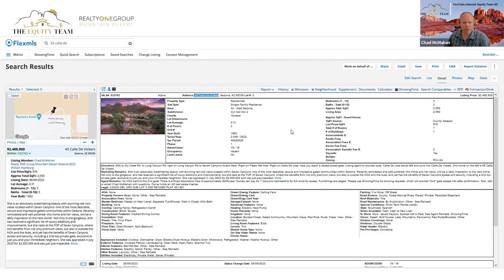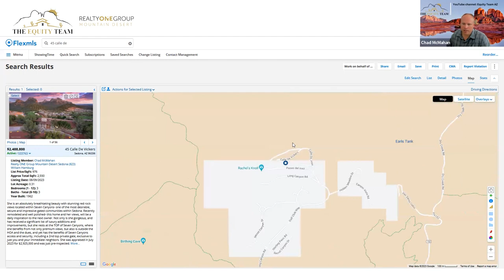Awesome Luxury STR/Short Term Rental in One Of Sedona's TOP Areas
The Equity Team is a top producing real estate team in Sedona Arizona, specializing in maximum equity for buyers and maximum profit for sellers. Chad McMahan is an investment specialized top agent in the Sedona area. In this episode, Chad highlights a luxury Sedona Short Term Rental "hot potato"

Chad has lived in Sedona over 30 years and been a Sedona realtor over 15 years.

He specializes in:

1) Sedona luxury real estate

2) Sedona cash flow investments with high ROI and potential appreciative growth.